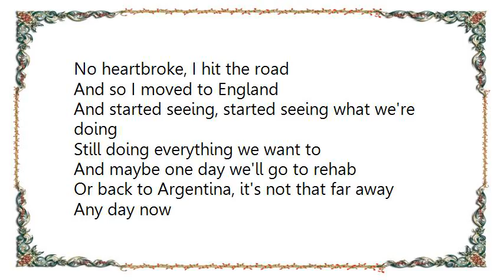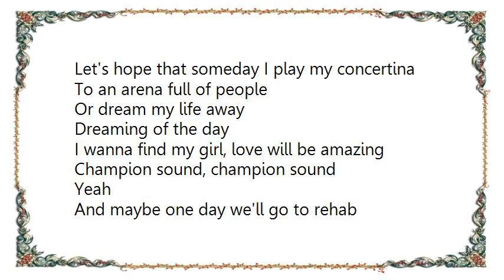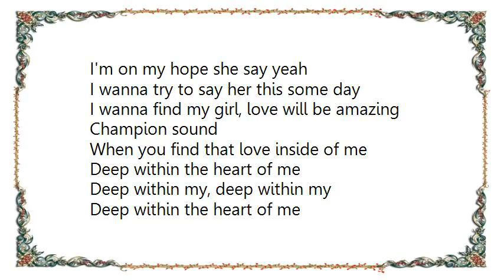Crystal Fighters - Champion Sound Lyrics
[Lyrics Crystal Fighters - Champion Sound]
Rejoice I could, rejoice I could
Could take a choice, the choice I took
To take the choices out of your hands
And put'em in my hands
And it's all good, yeah it's all good
I got the bag, got the books
Skip the town, goodbye
With no bad feelings
No heartbroke, I hit the road

And so I moved to England
And started seeing, started seeing what we're doing
Still doing everything we want to

And maybe one day we'll go to rehab
Or back to Argentina, it's not that far away

Let's hope that someday I play my concertina
To an arena full of people
Or dream my life away
Dreaming of the day

I wanna find my girl, love will be amazing
Champion sound, champion sound

Yeah

Dreaming of the day I would

I found my love to be her
When I see her Imma say yeah
I'm on my hope she say yeah
I wanna try to say her this some day

Champion sound

When you find that love inside of me
Deep within the heart of me
Deep within my, deep within my